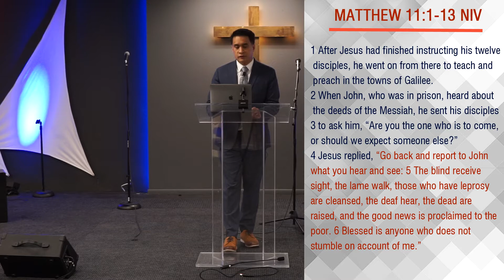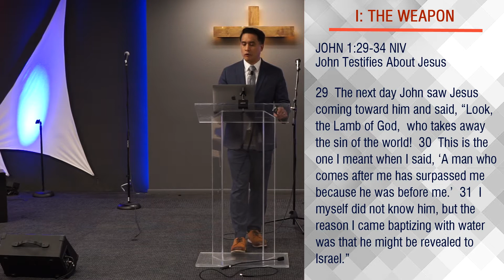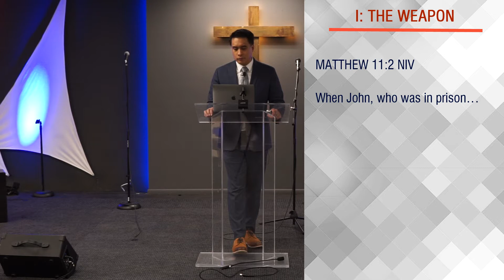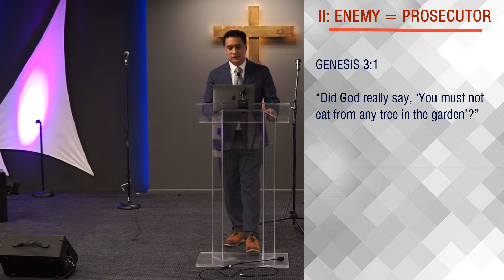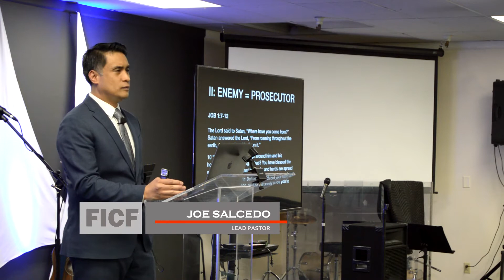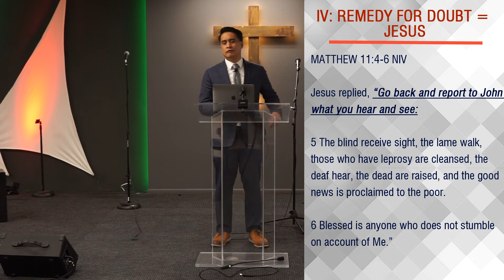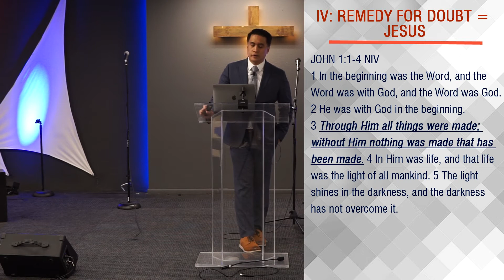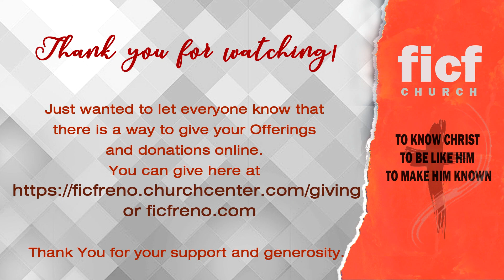The Invisible War (4.5.20)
As we go through this trying time, I hope we will funnel God’s hope and be bold enough to share what Jesus has done on the cross for us. “The Invisible War” continues the Mini-Series, “Problem of Sin,” in our “Road to The Cross Series.” Doubt is the Weapon Satan uses against our faith. Remembering who Jesus is and what He has done for us is the Remedy. When you are doubting go to Jesus and ask Him to remind you of all He has done in your life. Depend on Him as you remember His faithfulness and His power.

Track us down!